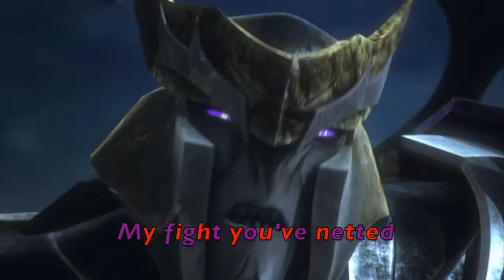Predaking + Megatron's Song Lyrics (Remastered) 🐉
Enjoy my remastered song